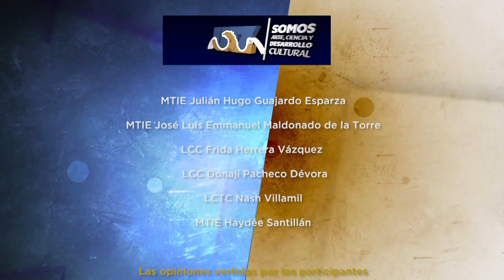Efectos tóxicos del plomo en el organismo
La alumna de la Maestría en Ciencias Biomédicas Cinthia Álvarez Ortiz, nos cuenta sobre la investigación sobre los efectos tóxicos del plomo en el organismo.